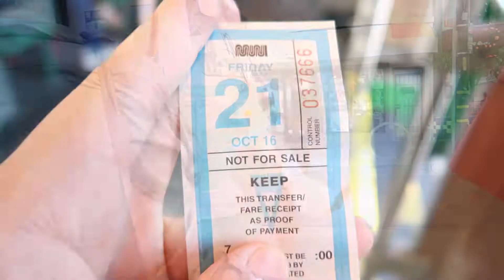DOWNTOWN, SAN FRANCISCO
I went to San Francisco 2 years ago & I've just been sitting on all this VLOG footage of my family there.